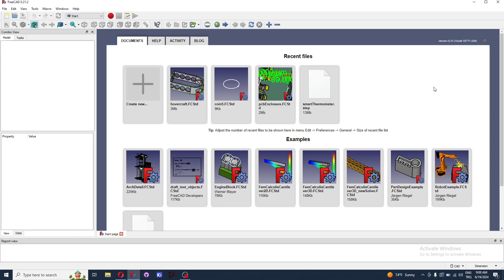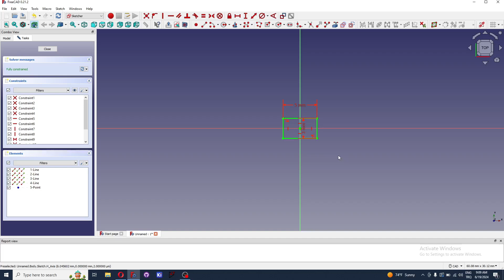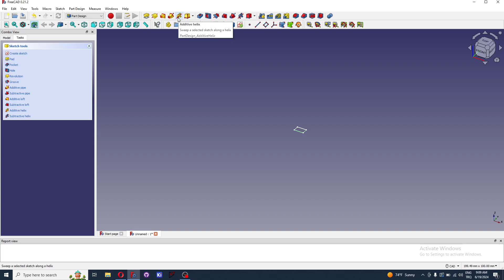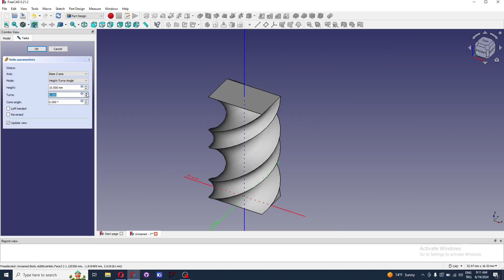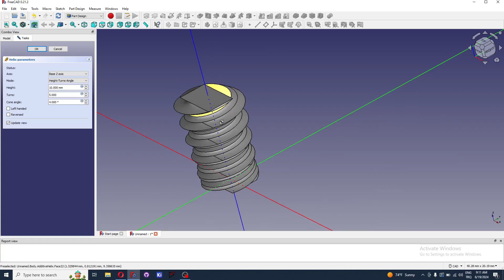freecad | part design - additive helix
Bu videomuzda part design workbench inde additive helix özelliğini inceledik. sketcher da çizdiğimiz iki boyutlu çizimi helix ile üç boyutlu hale getirdik.

00:00 Giriş
00:20 Örnek Çizim
00:35 Proje Oluşturma
01:00 Çizime Başlangıç
01:58 Additive Helix Komutu
03:50 Kapanış

freecad
freecad download
freecad tutorial
how to use freecad
freecad software
freecad vs fusion 360
librecad vs freecad
freecad review
freecad assembly
freecad section view
freecad python
freecad indir
mekanik çizim programı
mekanik çizimler
mekanik çizim programları
3d mekanik çizim programı